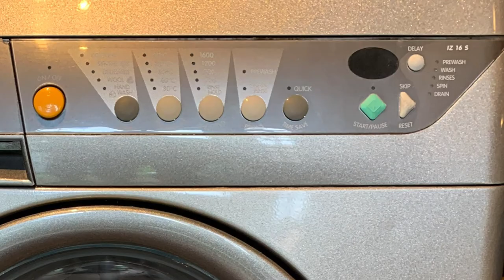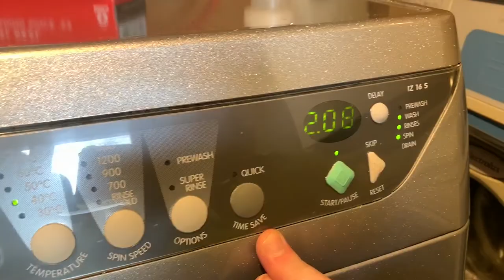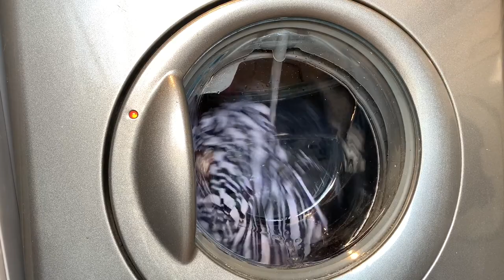Zanussi Jetsystem IZ16S, Full Demonstration